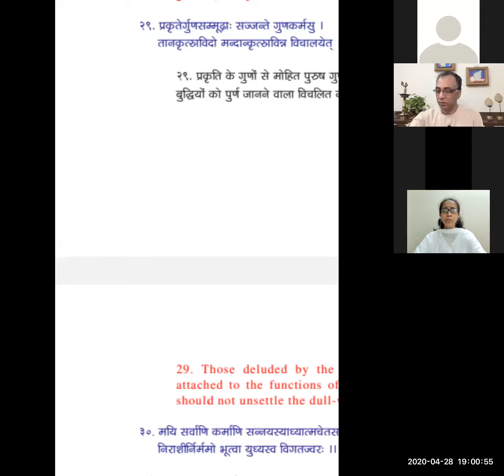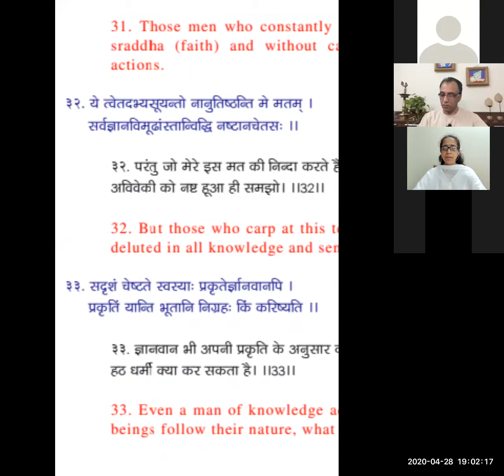Gita Ji Chapter 3 Part 13